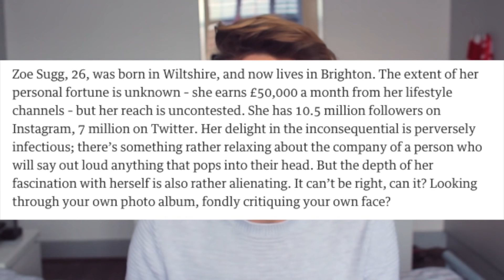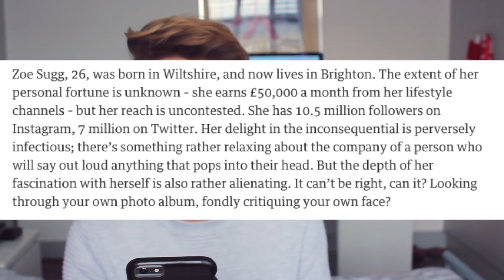THE TRUTH ABOUT ZOELLA !!! GeorgeMasonTV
♛ GeorgeMasontv ♛

For Parents of Young children; This channel is a family friendly channel